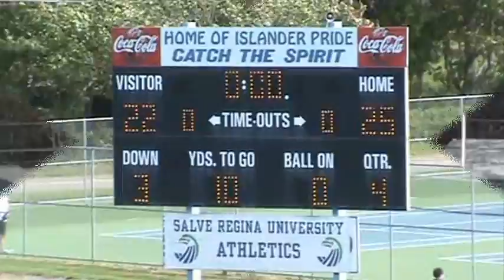Unon Football vs. Salve Regina - 49yd FG by Mark Moore Wins Game (Video)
Salve Regina achieves a signature win for its program as freshman Mark Moore hits a 49-yard field goal in a swirling wind to win the game, 25-22. Frank Rossi and Tom Santa Barbara (1160AM WABY-Mechanicville) on the call. Game played on September 3, 2011.